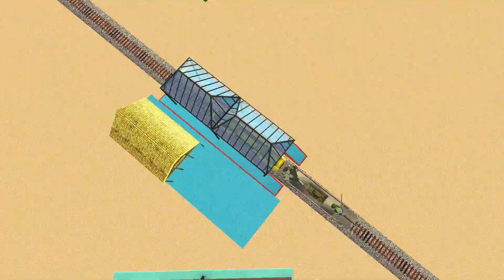Futuristic Train Transforming Robot ~Train Robot Shooting Games~Android Gameplay HD.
Stay tunes For Daily New Updates.
Be happy about playing Futuristic Robot train test system experience, featuring US Police Train Robot Transformation game with surprising superb Robot war fight mechs. Play as train robot or robot legend that is Warrior robot change fight and moreover be a guardian of the military burden against extraordinarily determined brute Future bot contenders and the irritated robots in US Army Robot Transformation with cutting edge robot war weapons used in super Robot train change. As a player of Super Robot changing battling game, with robot change capacity you can stop irate robots to hurt Futuristic Train change game payload with front line Robot war games. Robot Rail Transformation Mech Battle 2020 empowers you to take US Police Robot Transform Train or latest extreme machine discharge shot game. Pursue down all the irritated vehicle robots who will endeavor to keep you from passing on payload in Robot changing fight. Fight for the Honor of Robot shooter in Transform train robot shooting to win robot road war!

In the New Futuristic Change Game 2019, you as a notable Robot Battling Train Shooter need to deliberately execute the Future bot warrior in Transforming robot fight furnished with current robot weapons used in Transform battling game. In this US military Train change you will experience wicked robot challengers like robot or warrior vehicles battling to stop you while playing Rail Driving Simulator Games on Modern Robot Battle Simulator.

Do you like Super Train Robot games? This Futuristic Robot Transform Mech Fighting Game is the last stop for you in Train change robot games. Get your customary Transmute robot fight into Modern Robot shooting match-up where every single superhuman recreation game...